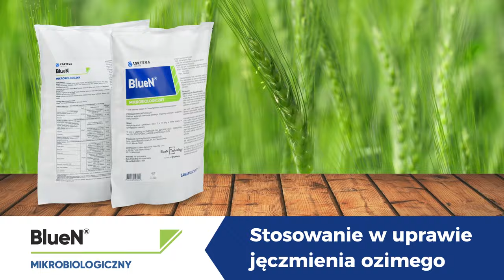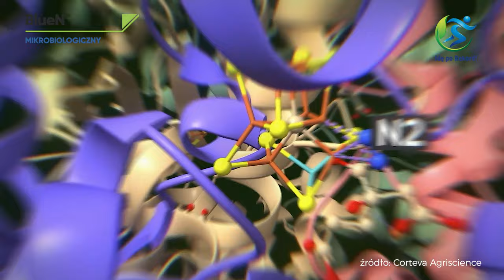BlueN® efekty stosowania oczami rolników w uprawie jęczmienia ozimego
Jesteśmy u pana Bogdana Dąbrowskiego, który stosował preparat mikrobiologiczny BlueN® w jęczmieniu ozimym, pszenżycie i rzepaku. Już po kilku tygodniach zauważył pierwsze różnice w wyglądzie liści flagowych. Sprawdź, jakie korzyści niesie BlueN®!

Rolnik z Baniewic posiada gospodarstwo rolne o areale 260 ha. Zdecydował się na stosowanie BlueN® w uprawie i obecnie nie ma powodów do zmartwień. Dzięki biostymulatorowi udało mu się zebrać plon o wartości 6 t/ha na najsłabszym polu oraz 7 t/ha w lepszej lokalizacji.

Biostymulator BlueN® znalazł szerokie zastosowanie w gospodarstwach rolnych. Jednocześnie pozwala zminimalizować koszty związane z nawożeniem azotu.

Chcesz poznać opinie o BlueN®? Obejrzyj film do końca!